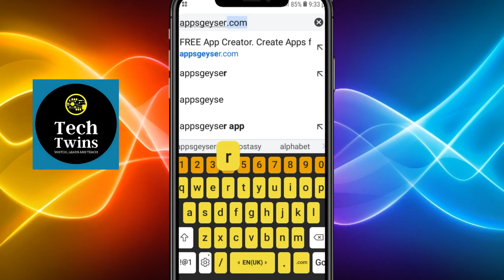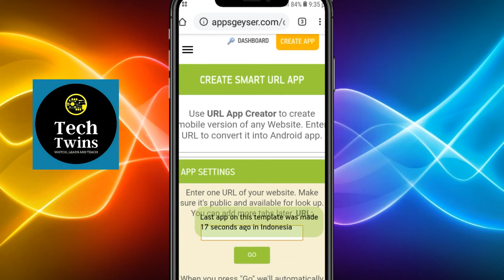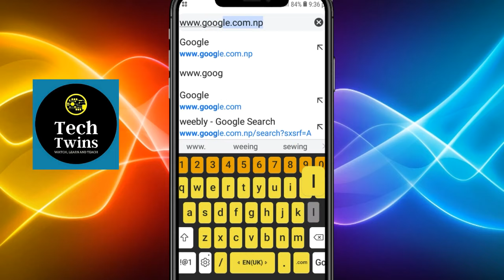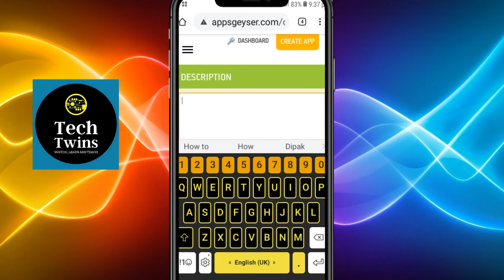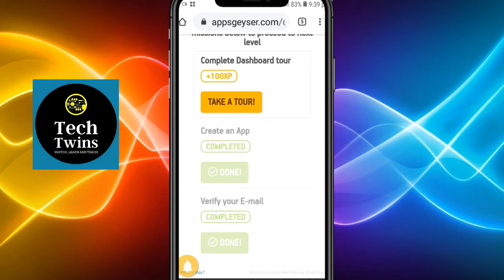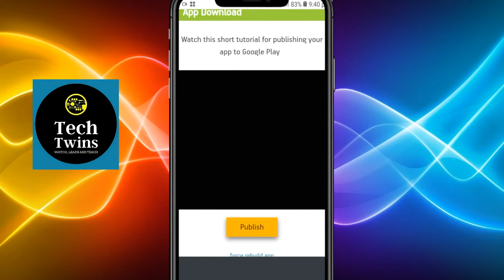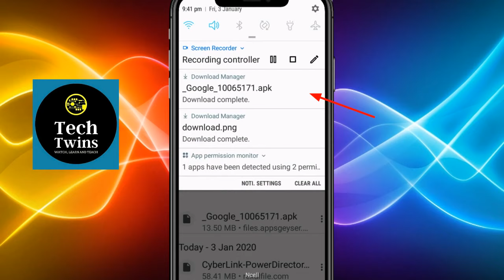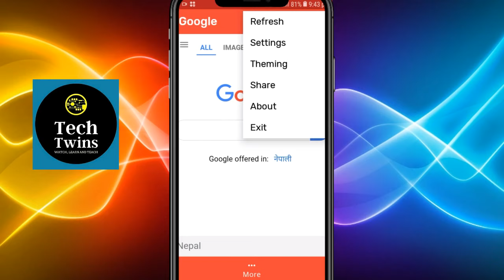2021 || How to create an app for free without coding || Create app in android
Tech DD Twins
(Watch, Learn &Teach)

In this video you can easily learn to create android app for free without coding. I have used Appgeyser (which allow everyone to create app without coding). You can get many template of different app. You can watch the full tutorial .

Link to download (Google App) which I have created in this tutorial

No one is allowed to use this content and video.